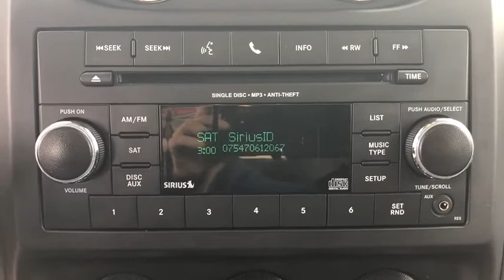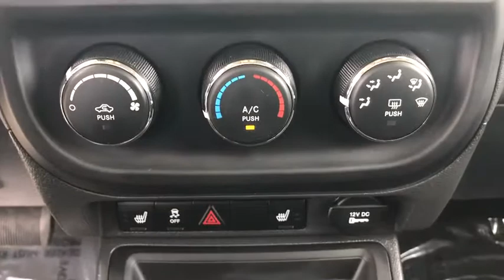2017 Jeep Patriot Quad Cities, Peoria, Burlington, Iowa, Moline, Galesburg, IL P7879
True Blue Pearlcoat Used 2017 Jeep Patriot available in Galesburg, Illinois at Yemm Chevrolet Buick. Servicing the Quad Cities, Peoria, Burlington, IA, Moline, Galesburg
 area.

2195 N. Henderson St

Four Wheel Drive / 4WD, Bluetooth, Sunroof / Moonroof, Remote Start, Leather Seats, Heated Front Seats, 17X6.5 Granite Painted Pocket Wheels, Remote USB Port, Uconnect Voice Command w/Bluetooth, 4WD, Dark Slate Gray w/ Leather Trimmed Bucket Seats, ABS brakes, Alloy wheels, AM/FM radio: SiriusXM, Audio Jack Input for Mobile Devices, Body Color Fascias w/Bright Insert, Brake assist, Bright Exhaust Tip, Bright Side Roof Rails, CD player, Electronic Stability Control, Front fog lights, Heated door mirrors, Illuminated entry, Low tire pressure warning, Passenger door bin, Power 6-Way Driver Seat, Power door mirrors, Quick Order Package 23G High Altitude Edition, Rear window defroster, Remote keyless entry, Roof rack: rails only, Speed control, Steering wheel mounted audio controls, Tilt steering wheel, Traction control.brbrCertified. CARFAX One-Owner. Clean CARFAX. Odometer is 14695 miles below market average!brbr2017 Jeep Patriot 4D Sport Utility Latitude High Altitude 4X4 True Blue Pearlcoat 2.4L I4 DOHC 16V Dual VVT 6-Speed Automatic 4WDbrbrFCA US Certified Pre-Owned Details:brbr  * Includes First Day Rental, Car Rental Allowance, and Trip Interruption Benefitsbr  * Transferable Warrantybr  * Limited Warranty: 3 Month/3,000 Mile (whichever comes first) after new car warranty expires or from certified purchase datebr  * Roadside Assistancebr  * Vehicle Historybr  * Warranty Deductible: $100br  * Powertrain Limited Warranty: 84 Month/100,000 Mile (whichever comes first) from original in-service datebr  * 125 Point InspectionbrbrbrYemm gives you MORE value than other dealerships with the Yemm Advantage Program! -New Vehicles receive 1 Year / 15,000 mile Dent & Ding Coverage, Tire & Wheel Coverage and Key Protection Coverage for FREE! -Pre-owned Vehicles under 97,000 miles receive a 2 Year / 100,000 mile Powertrain Warranty for FREE! Pre-owned Vehicles with 97,000 to 150,000 miles receive a 3 month / 3,000 mile Powertrain Warranty for FREE! Visit us at 2195 N. Henderson St. Galesburg, IL. Conveniently located on Highway 34. The Yemm family has been serving the automotive needs of Central Illinois & Eastern Iowa for almost 60 years. We've worked hard to cultivate a welcoming family-owned atmosphere, and we feel proud to offer assistance to Galesburg and surrounding communities. When working with our knowledgeable and outgoing team, you discover a friendly and positive experience!